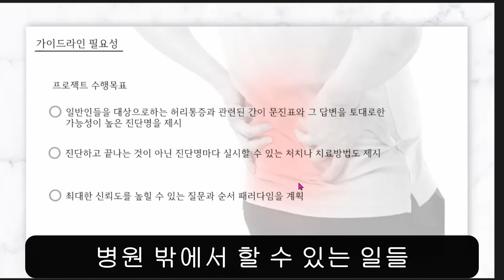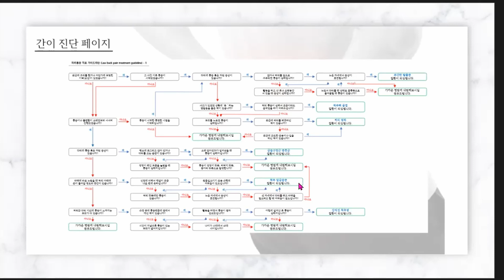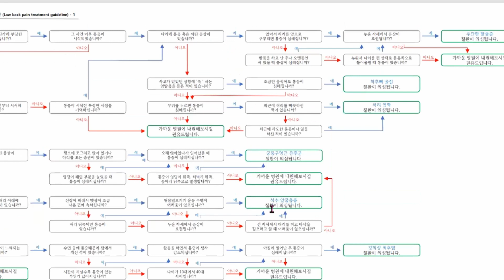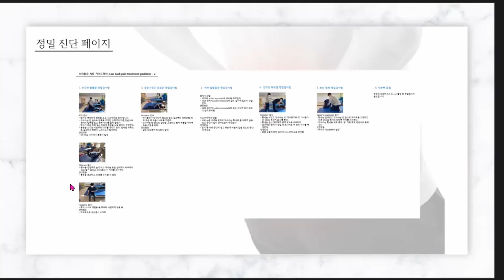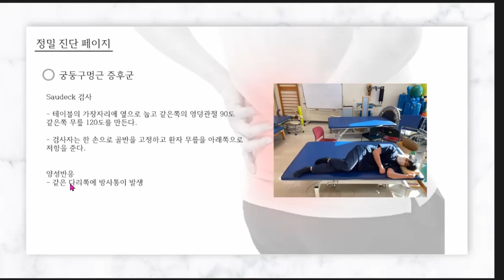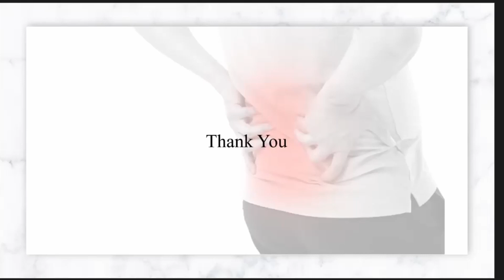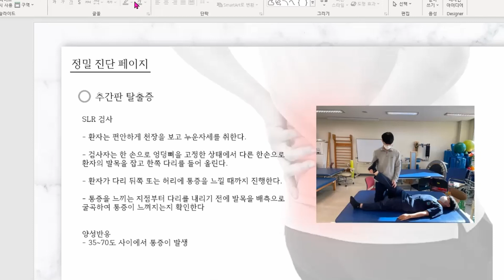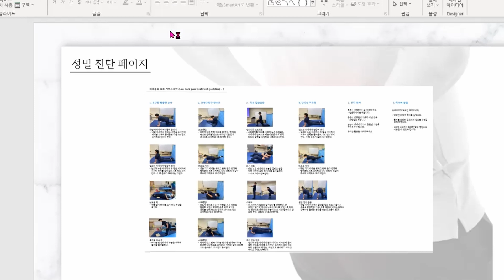허리통증에 대한 물리치료적 의사결정 과정 발표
허리통증은 살면서 대부분 경험합니다. 그때 마다 병원을 찾아가는 것은 불가능하죠. 적어도 본인의 허리 통증의 대략적인 원인이나 질병명을 알게 된다면 유튜브 등 검색을 해보기 편할 것 같네요.

허리 통증에 대해 물리치료사들은 본 영상과 같은 질문과 평가를 진행하게 됩니다. 추후 X-ray나 MRI 등 추가적인 검사가 시행되겠지만 물리치료적 평가 만으로도 높은 진단 타당성(그질병을 그 질병이라 평가 할 수 있다) 과 민감성(그 질병을 그 질병이라 평가할 가능성)을 보인답니다.

척추전방전위증이 빠져 아쉽지만 호발하는 원인들을 담고 준비했네요.

선문대 물리치료
-선문대학교 물리치료학과 HongPT-